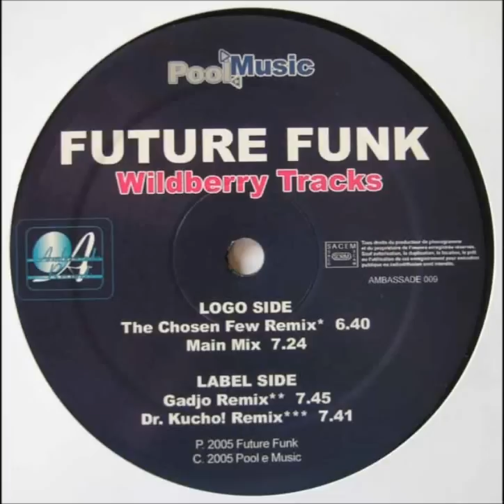Future Funk - Wildberry Tracks (Dr. Kucho! Remix)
Future Funk ‎- Wildberry Tracks
Label: Ambassade Records ‎- AMBASSADE 009
Format: Vinyl, 12"
Country: France
Released: 2005
Style: House